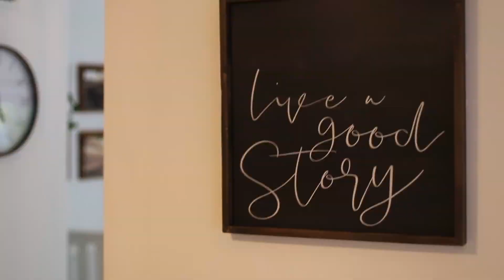17547 47th Ave NE Lake Forest Park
New listing in Lake Forest Park with real estate expert, Russ Porter!